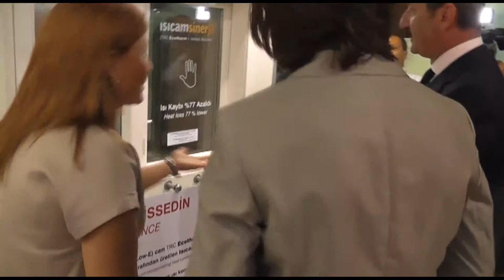Şişecam 360tv reklam